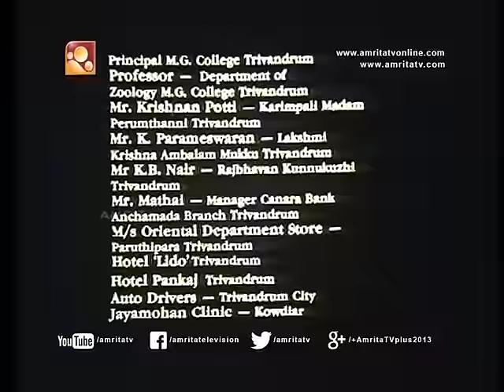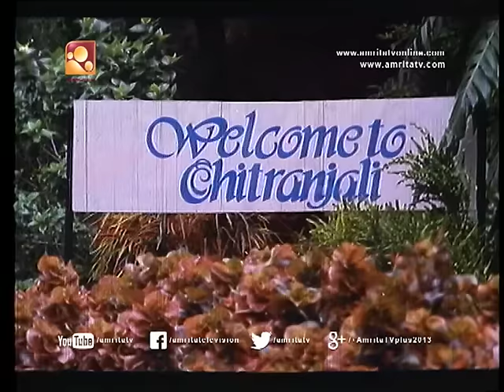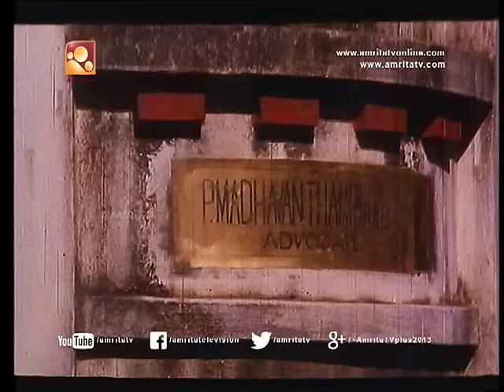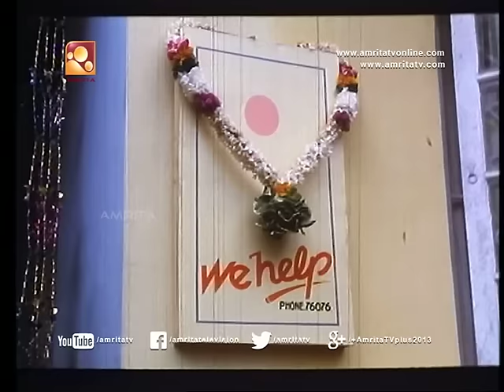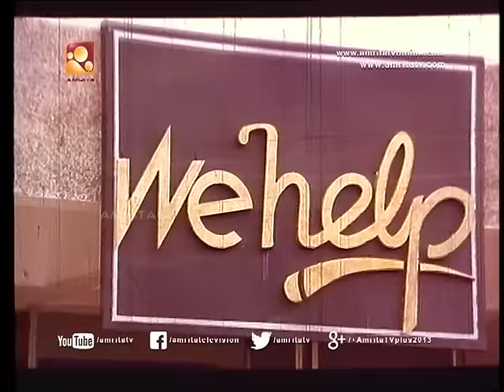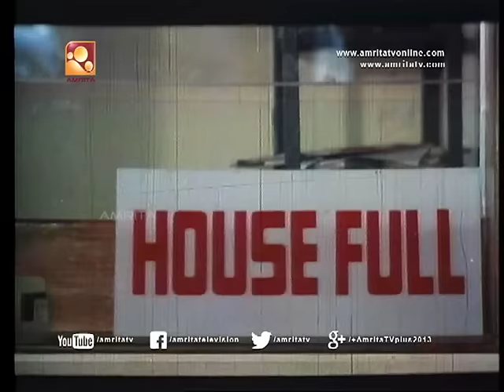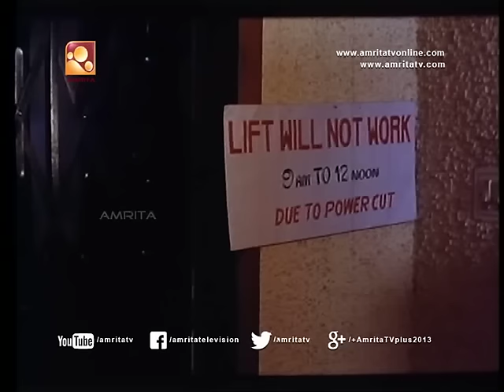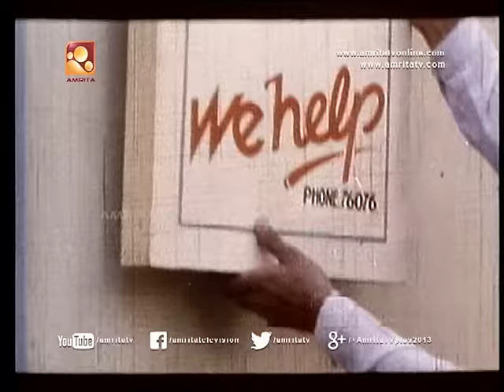Witness Malayalam Full Movie | Jayaram, Jagathy Sreekumar, Parvathy, Suresh Gopi | വിറ്റ്നസ്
Director - Viji Thampi
Producer - Priyanga Films
Screenplay - Ranjith
Story  - Jagathy Sreekumar
Starring - Jayaram,Jagathy Sreekumar,Parvathy,Suresh Gopi
Cinematography - Vasant Kumar
Editor - K.P. Puthran